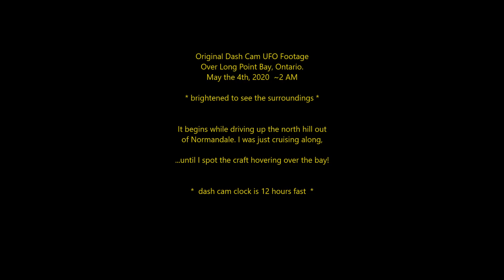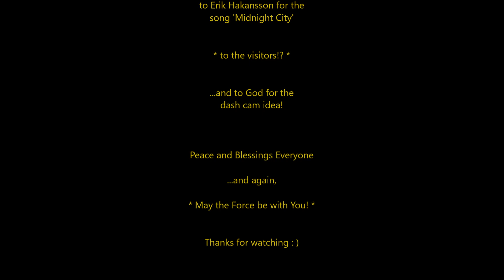Dash Cam UFO Footage May 4th 2 AM Long Point Bay Ontario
This is dash cam footage of the unidentified flying object I saw hovering over Long Point Bay around 2 AM on May the 4th, 2020. To each and every one of you out there who watched the first videos I made of the alleged encounter I had with this craft, I humbly apologize with all my heart for posting it at all! As much as I stand up and speak for the truth as I know it to be, I also stand up and admit to any errors I may make on my path ...and this one was a Doozy!!!

I mentioned in the first video that I didn't remember seeing multiple lights on this object, and that I was also not pleased the phone didn't record the surrounding countryside to give the viewer a perspective on what they are seeing. No matter how many filters and adjustments I made to the picture, the background was not visible. AND... that's not all that wasn't recorded by the phone camera! The UFO itself was not recorded by the phone at all...! ...and I learned this the day after posting the second video! Better late than never really didn't help how terrible I felt on discovering the error!

Pondering my displeasure with the lack of detail and confusion about the multiple lights after sending the second video out far and wide ...'Good Lord have mercy'... it suddenly dawned on me that I had first used the dash cam to record it that night!! With all the excitement about having finally filmed a UFO with my cell phone, not to mention the affect of having seen just seen this amazing craft in real life!...and after seeing the phone footage once the filtering was done, I plumb forgot about recording with the dash cam...

When I first saw the dash cam video, I was immediately and completely thrilled because I could not only see the object, but the surroundings too for a perspective! The trees lining the edge of the bluff can be dimly seen in the distance at the back of the field in the foreground, and the craft can be seen hovering low in the sky in the distance. My elation turned into a great concern when I could see a barn (or structure) lit up at the back of the field, below and to the right of the craft. I immediately recognized the barn lights as the shape of what I thought was the craft in the first videos, ...and then a bunch of memories of that night instantly returned.

I remembered tipping my phone back as I was recording the object, so the camera would focus on it and not the barn lights. I could see a little light on the phone screen while I was recording, and assumed it was the craft itself The craft appeared as bright as the barn lights, though smaller, Little did I know the phone was not recording the craft at all in an entire minute of footage! That on its own is now hard to believe!

I'm so sorry everyone... Please forgive my haste in sharing the false phone footage as the craft I encountered. I need to have been practicing 'festina lente' - 'with haste slowly' - and I may have thought of the dash cam video earlier and saved a lot of time and embarrassment. Though the quality of the dash cam footage is compromised by flecks on the lens, and pixels on the zoom in clips, I'm hoping this footage is good enough to make up for the doozy of an error on that first one.

I have to say... I am totally thankful to have recorded this craft at all that night ...especially now... and I'm already looking forward to recording the next visit! : ) I also have to say, I am thankful to God for blessing me with the idea of using the dash cam in the first place ...it all happened so fast!

N.B. - when the footage is slowed down and zoomed in, the craft appears to be spinning or rotating ...unless this is an optical illusion... but it made me wonder if this is why the light it emitted appeared to be pulsating when I was watching it in real time?

It really did look cool on that moonlit night ...hovering out there over the bay. To my eyes, it shone with a golden light and was twinkling like a star, or more like the planet Venus, with periodic flashes of light. There was one bright flash that inspired me to stop using the dash cam and go for the phone so I could zoom in on it!! Hindsight says - I should've have stayed with the dash cam! : )

 Song
Aguas Blancas

Artist
Sunlounger

Album
Chill Out Lounge Vol. 4

Music Video Distributors (on behalf of Water Music Dance); Muserk Rights Management, BMI - Broadcast Music Inc., and 8 Music Rights Societies